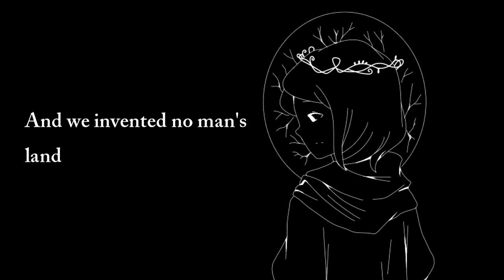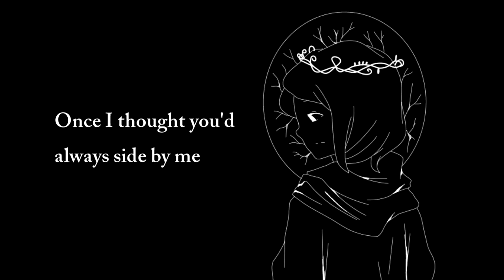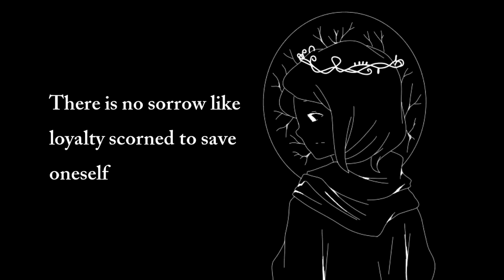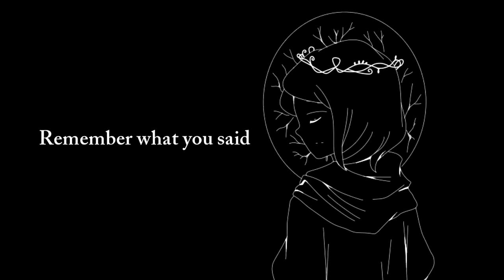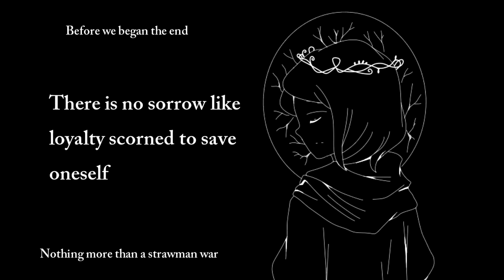[NINE] Strawman War | GOOD OMENS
Ineffable Bureaucracy 2, electric boogaloo. Time for some (sorta, kinda, TECHNICALLY) Pre-Fall tunes. I tried to make this one the guitar to match Sweet On Me's ukelele, although this time it's only from one person's point of view.

Music, lyrics and art by Nine

LYRICS

Silver-white against the meadow heap
Lost on my way to the edge of sleep
Stained with colors that I've never seen

Eyelids pressed against reality
Hollow with accountability
Skinned alive by all the guilt in me

I once stood hand in hand with my best friend
And we are standing, still, standing still on opposite ends

And we invented no man's land
Just skip over the present
We know exactly how this ends
Unfortunate enough to be surprised
By your violent gentleness
There is no sorrow like loyalty scorned
To save oneself

Once I thought you'd always side by me
Maybe I invented lying
Prayers are left on read by royalty
All these promises are dying

And now we're standing, still, standing still
As each other's end

There is no sorrow like loyalty scorned to save oneself

Remember
Remember what you said
Remember
Remember before the red
Remember
Before you left me for dead
Remember
Before we began the end

Center stage
Nothing more than a strawman war)